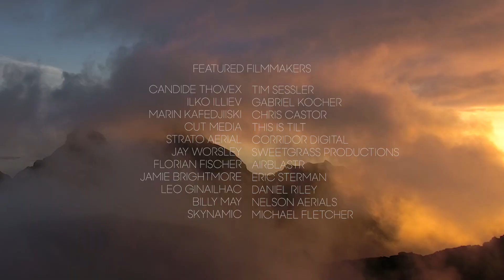5th Annual New York City Drone Film Festival is coming! Submit now!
Make sure to keep eyes on our channel to see the best drone films in the world and tips from the premier drone pilots and filmmakers in the world.